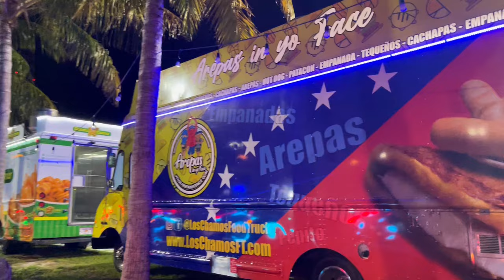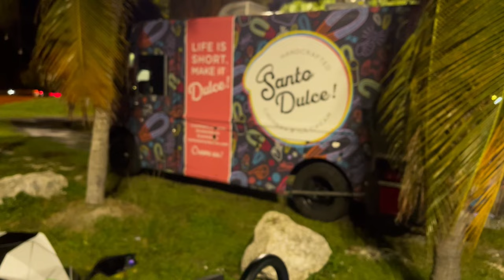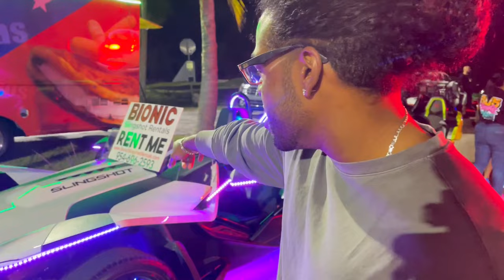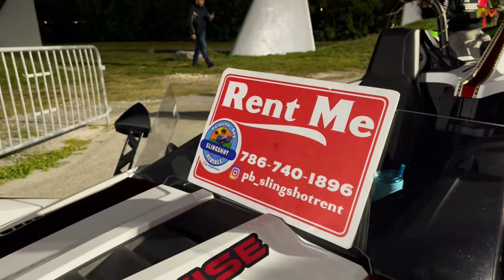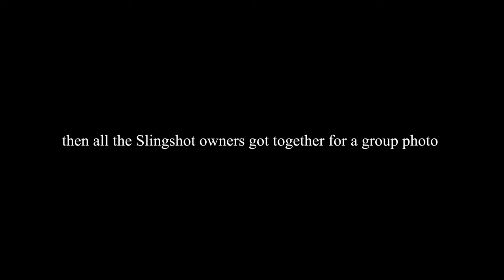Slingshots Take Over South Beach | 2022 Miami Polaris Slingshot Ride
These amazing South Florida Polaris Slingshots were all in attendance for a nice ride through Miami. On this Slingshot cruise, we saw some scenic sights of Miami, took a ride down South Beach, and also got to enjoy some heavily modified Polaris Slingshots.